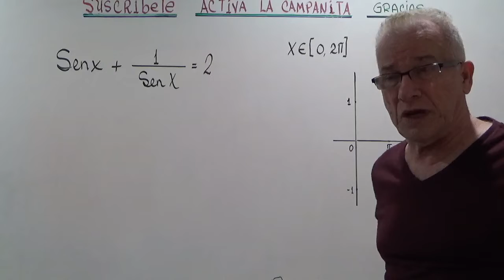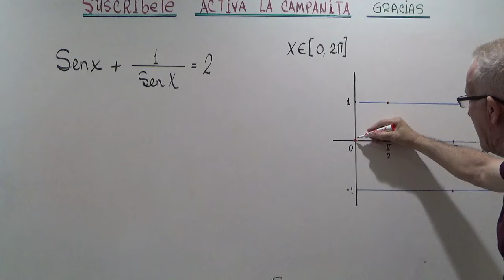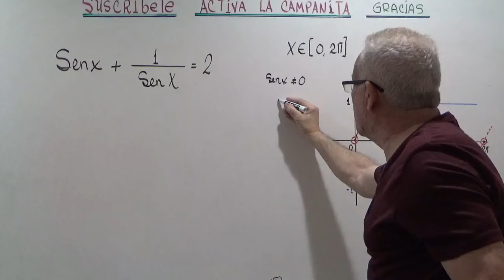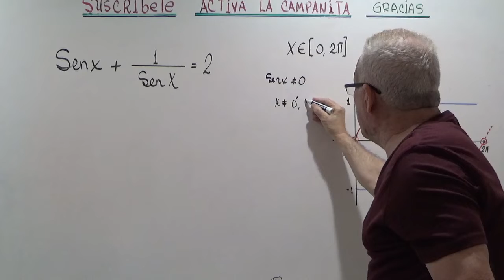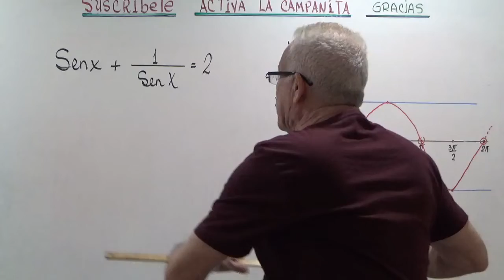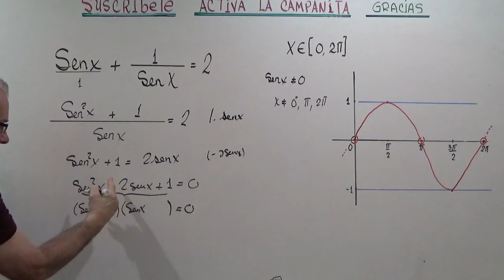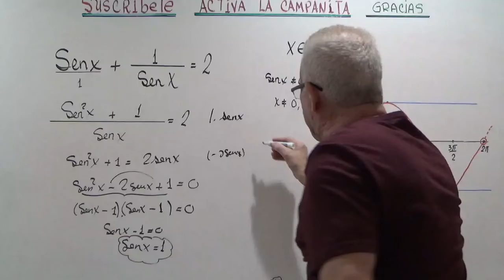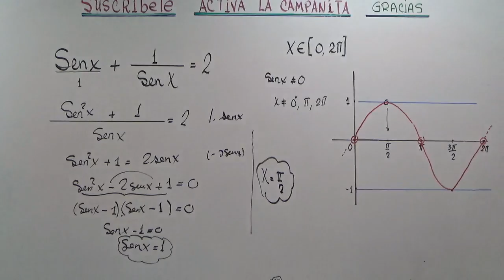ECUACION TRIGONOMETRICA FRACCIONARIA.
ANALISIS Y SOLUCION DE UNA ECUACION TRIGONOMETRICA.